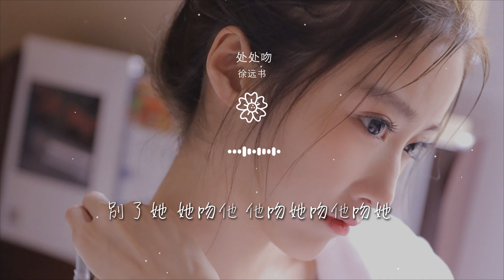徐遠書 - 處處吻『一吻便救一個人 給你拯救的體溫』【動態歌詞Lyrics】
處處吻

00:00  作詞 : 林夕
00:00  作曲 : 雷頌德
00:00 原唱：楊千嬅
00:00 編曲：中意
00:00 本作品經過詞曲著作權利方授權

00:01 跟他結束她與他再一起
00:05 你小心一吻便顛倒衆生
00:08 一吻便救一個人
00:10 給你拯救的體溫
00:12 總會再捐給某人

00:14 一吻便偷一個心
00:16 一吻便殺一個人
00:18 一寸吻感一寸金
00:20 一臉崎嶇的旅行
00:41 你愛熱吻卻永不愛人

00:46 練習爲樂但是怕熟人
00:50 你愛路過去索取見聞
00:54 陌路人變得必有份好感
00:58 你熱愛別離再合再離
01:02 似花瓣獻技 叫花粉遍地

01:07 你在播弄這穿線遊戲
01:10 跟他結束她與他再一起
01:14 你小心一吻便顛倒衆生
01:17 一吻便救一個人
01:19 給你拯救的體溫

01:22 總會再捐給某人
01:24 一吻便偷一個心
01:26 一吻便殺一個人
01:28 一寸吻感一寸金
01:30 一臉崎嶇的旅行

01:32 讓半夜情人延續吻別人
01:36 讓你舊情人又惠顧他人
01:40 每晚大概有上億個人
01:44 在地球上落力的親吻
01:49 你那習慣散播給衆人

01:53 在地球上惠澤遍及世人
01:58 你熱愛別離再合再離
02:01 似花瓣獻技 叫花粉遍地 噢噢
02:06 你在播弄這穿線遊戲
02:09 跟他結束他與她再一起

02:13 你小心一吻便顛倒衆生
02:16 一吻便救一個人
02:18 給你拯救的體溫
02:20 總會再捐給某人
02:22 一吻便偷一個心

02:25 一吻便殺一個人
02:27 一寸吻感一寸金
02:29 一臉崎嶇的旅行
02:31 啊 你爲何未曾盡興
02:35 這塑膠的愛情 跳蝨的旅程

02:39 延展偷天蓋地好本領
02:43 這弔詭的愛情 播種的旅程
02:47 別了她 她吻他 他吻她吻他吻她
02:50 延續愉快過程 你我他真高興
02:55 下個她 她吻他

02:57 他吻她再親你 結束這旅程
03:01 多得你這煞星
03:21 你小心 一吻便顛倒衆生
03:23 一吻便救一個人
03:26 給你拯救的體溫

03:28 總會再捐給某人
03:30 一吻便偷一個心
03:32 一吻便殺一個人
03:34 一寸吻感一寸金
03:36 一臉崎嶇的旅行

03:39 別了她 她吻他 他吻她吻他吻她
03:42 延續愉快過程 你我他真高興
03:46 下個她 她吻他 他吻她吻他吻她
03:50 延續愉快過程 你我他真高興
03:54 十個她 千個她 恩愛擴展的旅程

04:03 混音&母帶：孟韜
04:04 和音：徐遠書
04:04 錄音：胡雙喜
04:05 製作人：徐遠書
04:05 監製：奇然/沈謐仁/小龜

04:06 企劃：黃鯤/火蓉/小粉
04:07 統籌：朱鵬輝/袁曉童/黃嘉慧
04:07 粵語發音校對：番長
04:08 OP：Mark Lui And His Music Production Limited / Gold Typhoon Music Limited (Warner Chappell Music, Hong Kong Limited)
04:09 SP：Warner Chappell Music Publishing Agency (Beijing) Ltd.

99:00 本歌曲來自〖網易音樂人〗
99:00 10億現金激勵，千億流量扶持！